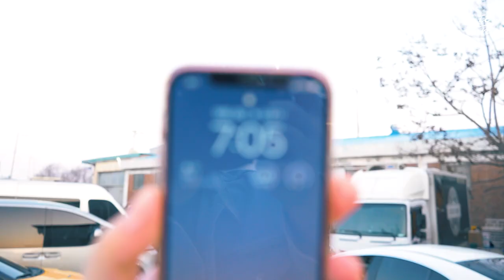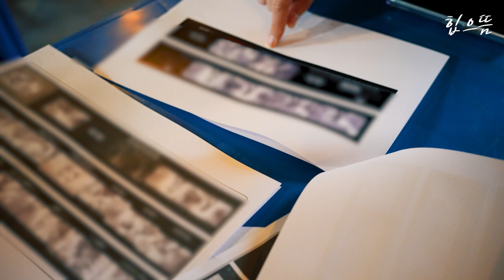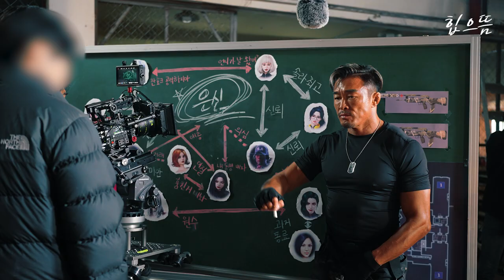[ENG] 다시 만났습니다.... 추성훈 vs 심으뜸